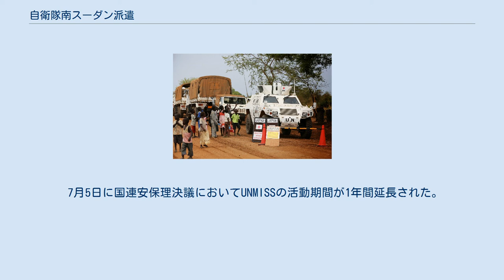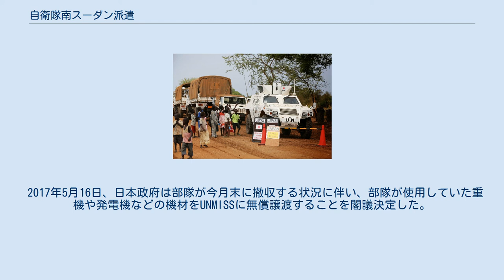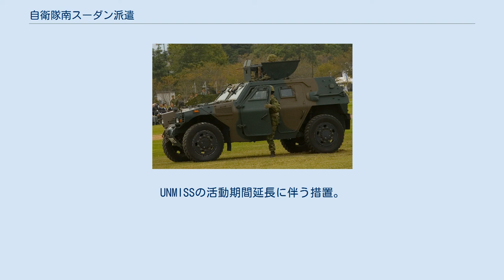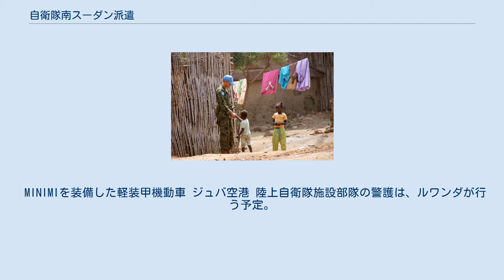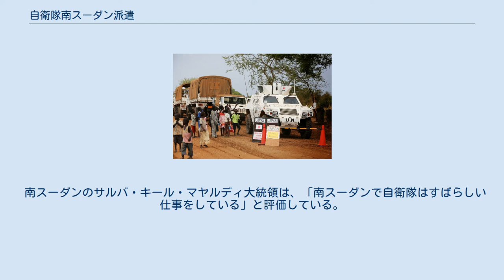自衛隊南スーダン派遣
日本・南スーダン関係
コミュニティ道路を整備する陸上自衛隊（2013年4月、ジュバ市ナバリ地区） 警戒に当たる軽装甲機動車 自衛隊南スーダン派遣（じえいたいみなみスーダンはけん）は、2012年1月から2017年5月までの国連南スーダン共和国ミッション (UNMISS) への、自衛隊法第84条の4第2項第4号及び国際平和協力法に基づく自衛隊の約5年間の海外派遣。
国連PKO局と潘基文国連事務総長による南スーダンへの自衛隊派遣要求を受けて2011年8月8日に民主党の菅直人首相が派遣を表明、野田佳彦首相の時に派遣されて、自民党の安倍晋三首相の時に撤収した 。
 包括的和平合意 (CPA) 後の治安状況は改善傾向にあるものの、南スーダン共和国北部の上ナイル州、ジョングレイ州及びユニティ州を中心として、2010年4月に実施された選挙結果に不満を持つスーダン人民解放運動／軍の分派組織である「スーダン人民解放運動・北」(SPLM-N) が反乱活動を行っている。
また南スーダン共和国西部の西エクアトリア州では、ウガンダ系民兵組織の「神の抵抗軍」(LRA) が散発的な略奪等を行っており、特に中央アフリカ及びコンゴ民主共和国との国境付近の治安が不安定となっている。
さらに南スーダン共和国全般において、家畜をめぐる各民族間の争いが散発的に発生している。
 自衛隊の参加が検討された際に、防衛省は現地の治安を不安視していたが、国連平和維持活動 (PKO) 参加を外交カードとしたい外務省が押し切った経緯がある。
 独立したばかりの南スーダンでは、道路はほとんどが未整備で、部族間の抗争も頻発しており、マラリアなどの病気の危険も高い。
テレビ朝日は、これまでの自衛隊のPKO活動の中でも最も過酷と紹介している。
 2次施設部隊の先発隊となる陸自隊員23人は6月1日に成田空港を出発し。
6月3日に南スーダン首都ジュバに到着した、1次施設部隊の約60人は。
6月11日に帰国の途につき、羽田空港に到着した。
 6月23日に北部方面隊に所属する第11旅団などからなる約110人の部隊が首都ジュバに到着し、2次隊は全員が現地入りした。
2月から南スーダンで活動していた中央即応連隊を中心とした1次隊の隊員約100人は6月24日に帰国し、宇都宮駐屯地において出迎え式が開かれた。
 7月5日に国連安保理決議においてUNMISSの活動期間が1年間延長された。
日本政府はこれを受けて10月16日の閣議において自衛隊の南スーダンへの派遣を2013年の10月末までに延長することを決定した。
 7月26日に南スーダン国際平和協力隊の第1次隊に対して特別賞状、第1次派遣施設隊長の坂間2陸佐に第1級賞詞が授与された。
 11月15日に防衛省は、第3次隊の派遣計画概要を発表した。
総員は約330名で、11月21日、12月3日、12月17日の3回に分けて日本を出国する。
11月21日に防衛省は、国際連合南スーダン派遣団司令部に陸上自衛官2名（情報幕僚一等陸佐1名、兵站幕僚三等陸佐1名）を派遣すると発表した。
 現地の児童と交流する自衛官 1月17日に防衛省は、国際連合南スーダン派遣団司令部に陸上自衛官一名（三等陸佐、施設幕僚）の派遣することを発表した。
要員は19日に日本を出国した。
3月15日にユニセフ親善大使をつとめる黒柳徹子が、自衛隊の南スーダン派遣施設隊を訪問、視察し、自衛隊員と懇談、激励している。
 小郡駐屯地の隊員約40名が、5月26日に施設隊第4次隊の先遣部隊として出発した。
第23回参議院議員通常選挙の投票に際して、南スーダンへの派遣要員を含む海外派遣の自衛官約910人は、7月19日までに不在者投票を済ませている。
 10月4日に内閣府は、自衛隊の派遣期間を2014年10月末まで再延長することを決定した。
部隊の人員を330人から410人に増やすことも決定された。
この方針は、10月15日の閣議で正式に決定した。
 内戦の発生と大韓民国国軍部隊への銃弾提供 2013年12月15日に首都ジュバにおいてクーデター未遂事件が発生した。
戦闘は北部地域を中心として内戦に拡大しており、防衛大臣小野寺五典は、首都ジュバにおいて活動していた施設部隊に対して、駐屯施設外でのインフラ整備活動の中断を命令した。
部隊は施設に集まっている避難民への...